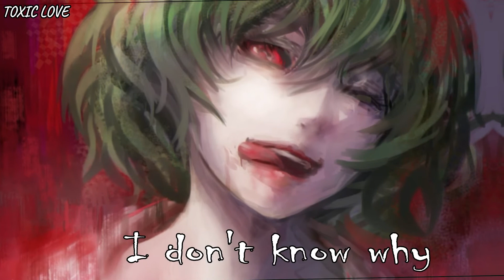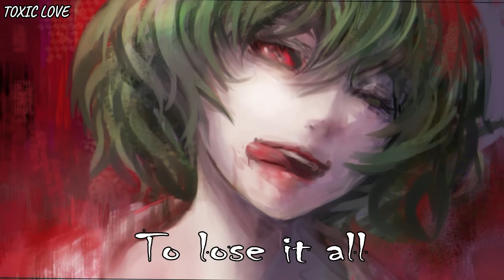Nightcore-In the end-(Lyrics)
⇩▁⇩▁⇩▁⇩▁⇩ DESCRIPTION AND LINK(S) ⇩▁⇩▁⇩▁⇩▁⇩

✘ SONG INFORMATION ✘
☆ Name ➼In the end
☆ Artist ➼LINKIN PARK
☆ Genre ➼ Rap rock

✘ DOWNLOAD ✘

✘ LYRICS ✘

It starts with
Trying to hold on / but didn't even know
Wasted it all just to
I kept everything inside and even though I tried / it all fell apart

Doesn't even matter how hard you try
Keep that in mind / I designed this rhyme
To remind myself how
I tried so hard In spite of the way you were mocking me
Remembering all the times you fought with me / I'm surprised
It got so [far]
But it all comes back to me
You kept everything inside and even though I tried / it all fell apart
What it meant to me / will eventually / be a memory / of a time when I

And for all this
There's only one thing you should know...

✘ TAGS ✘
in the end#rap rock#linkin park